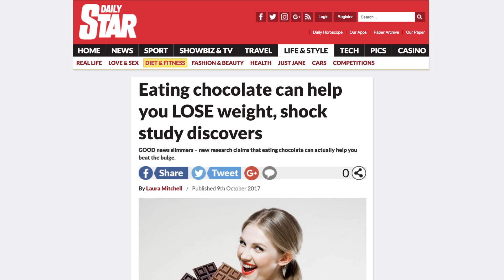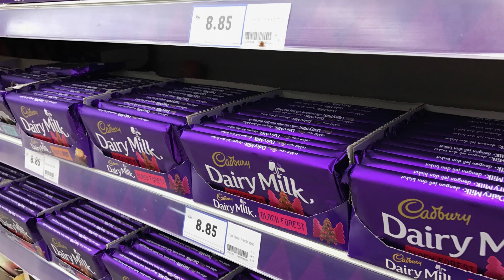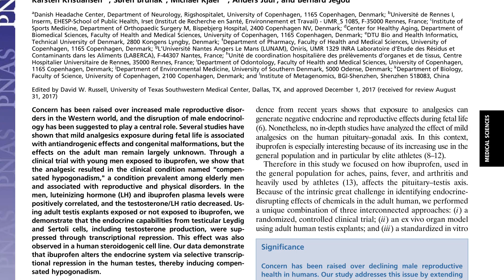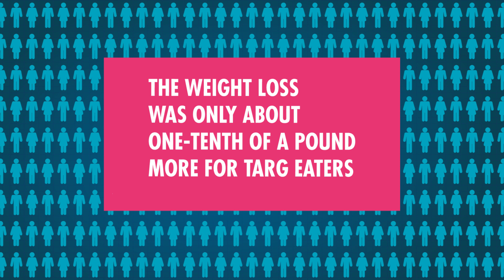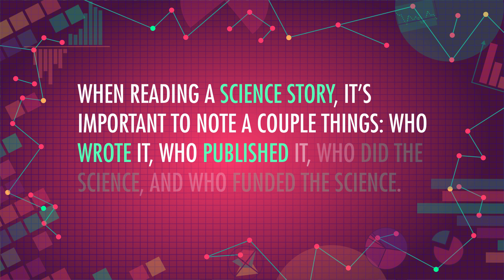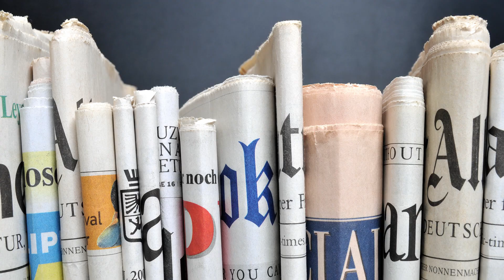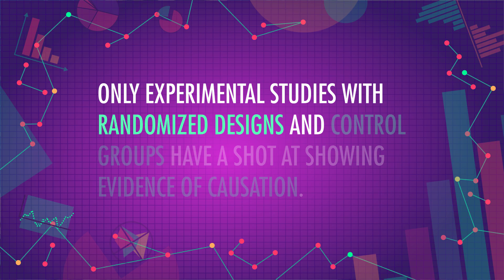Science Journalism: Crash Course Statistics #11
We’ve talked a lot in this series about how often you see data and statistics in the news and on social media - which is ALL THE TIME! But how do you know who and what you can trust? Today, we’re going to talk about how we, as consumers, can spot flawed studies, sensationalized articles, and just plain poor reporting. And this isn’t to say that all science articles you read on facebook or in magazines are wrong, but that it's valuable to read those catchy headlines with some skepticism.